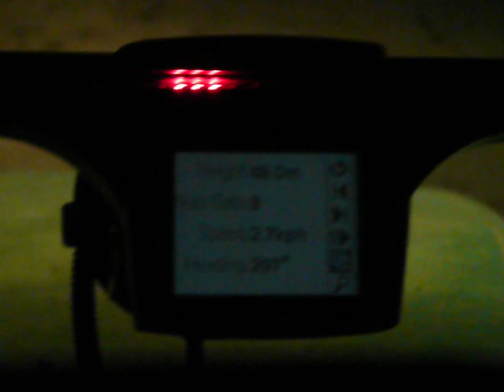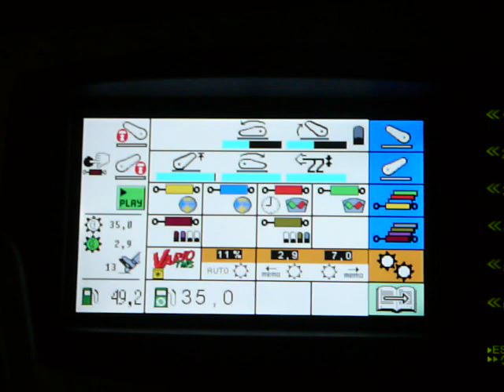Fendt 936 In Cab at Night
Fendt 936 doing fieldwork at night near Matamata New Zealand. Using a Trimble GPS Lightbar, and towing a home made 6m (18ft) Ripper / Rotary Hoe